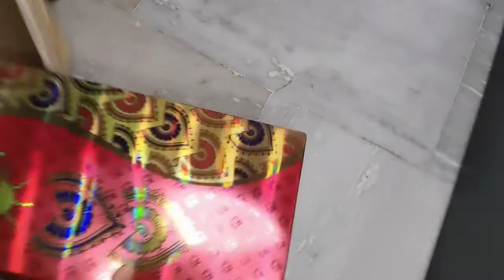Unboxing Bharatanatyam Jewellery Set